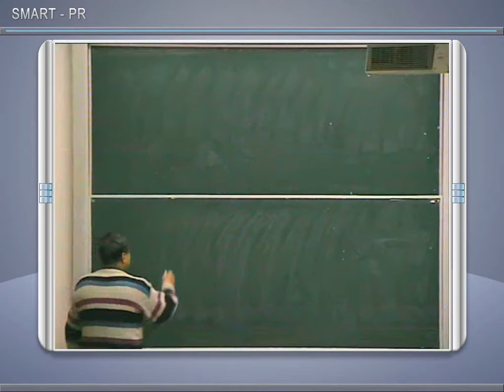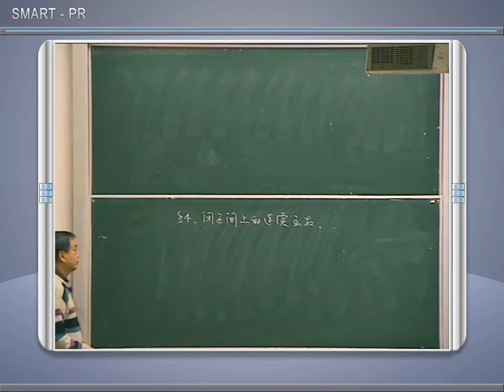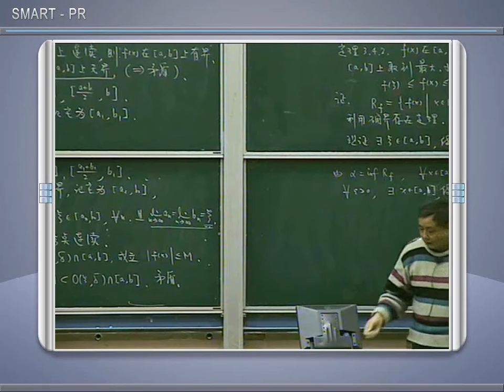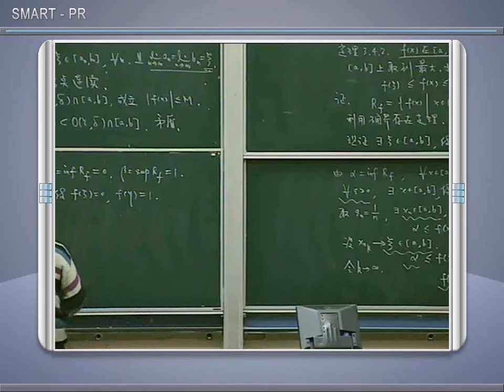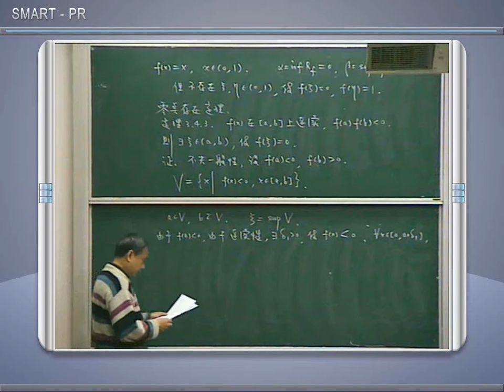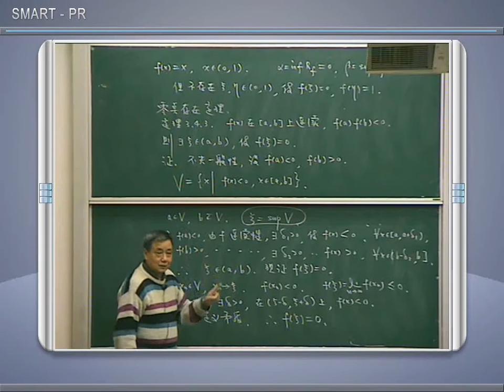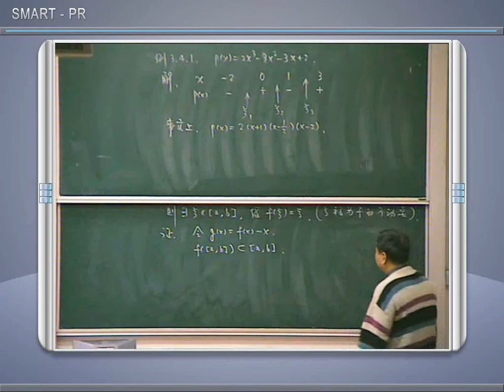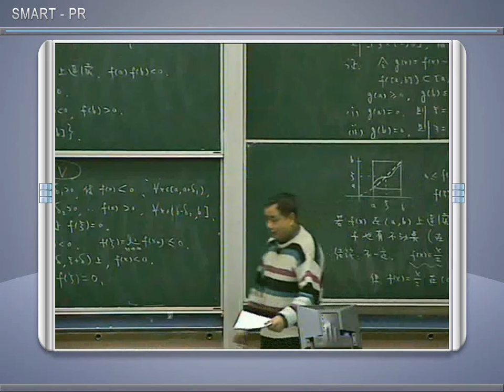復旦大學數學分析213講第3章第4節閉區間上的連續函數（1）